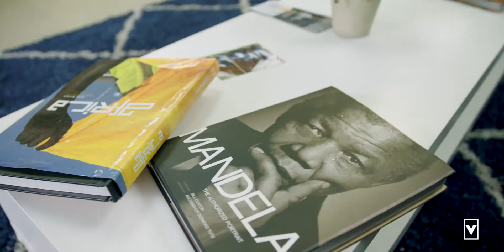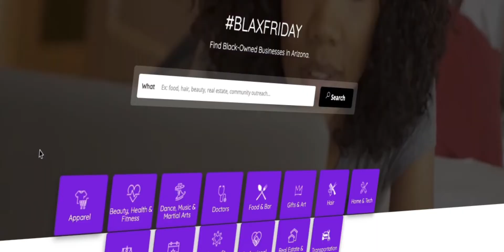Collaboration Over Competition: Blax Friday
Blax Friday is a Tucson-based website and app where you can search Black-owned businesses statewide.

Blax Friday spotlights businesses through their website, iOS app, social marketing, promotions, weekly newsletters, and community events.

Blax Friday’s goals are representation and economic empowerment of Black business owners. There are a number of small business owners that need representation, access to resources, and access to each other. The site was created to help connect shoppers with the community.

To learn more about Blax Friday, visit their website at BlaxFriday.com

THRIVE spotlights the innovative and fascinating entrepreneurs that make Arizona such a unique and vibrant state. Vantage West is proud to sponsor this series in our mission to invest in the local community, so we can all thrive together.

Video by BRINK Media